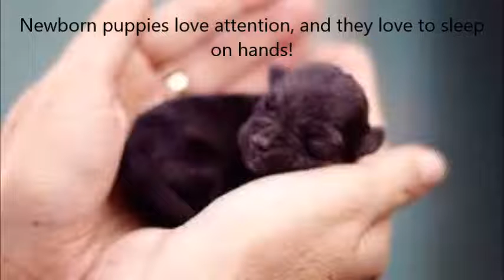Four facts about a dog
Like a dog or a puppy? Read these 4 cool facts about a dog!